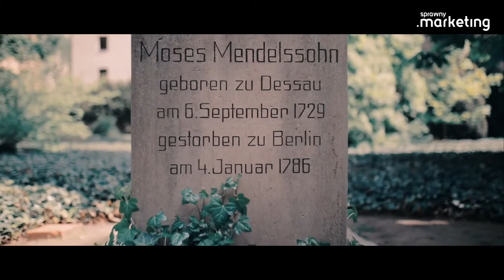Igor Podgórski: Tworzenie Materiałów Video #8 Mariusz Łodyga Show